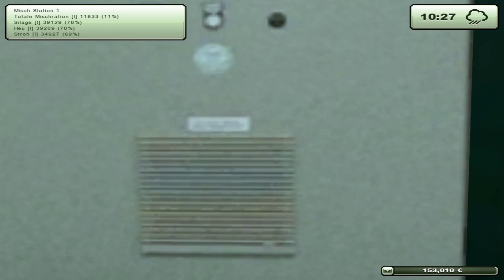Let's Play LS 2013 OGF USA MAP #087 - Von You Tube, Urlaub und Feuerwerksimulator [HD+] [Deutsch]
★★★★Bitte Liken★★★★